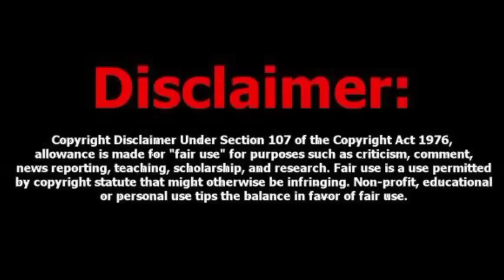Gamer's Reincarnation anime episode 8 Tamil review (தமிழ்) | Animetamil explanation |Animeweebtamil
Gamer's Reincarnation anime episode 8 Tamil review (தமிழ்) || Animetamil explanation || anime tamil voiceover || anime tamil dubbed

to you.